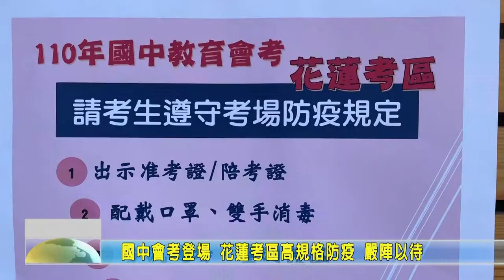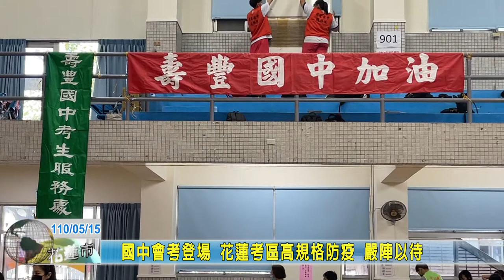20210515 04 國中會考登場 花蓮考區高規格防疫 嚴陣以待